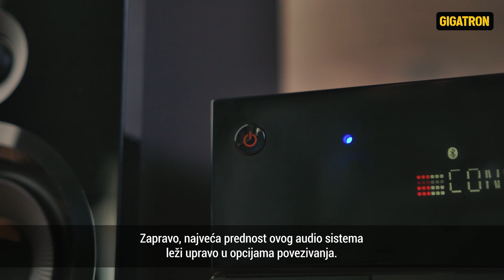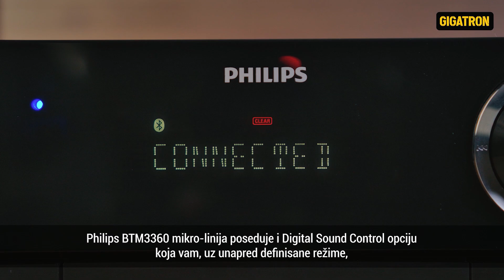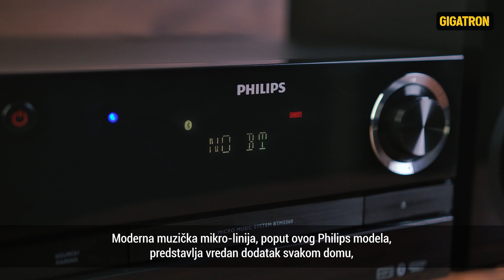Philips BTM3360 - moderan audio sistem sa čak 150W RMS snage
Uz dva zvučnika prečnika 4 inča, visokotonac i bass reflekt otvor na svakoj od kutija, zvuk koji Philips BTM3360 muzička mikro linija isporučuje, pruža iznenađujuće uverljive niske tonove uz odličan zvučni balans.